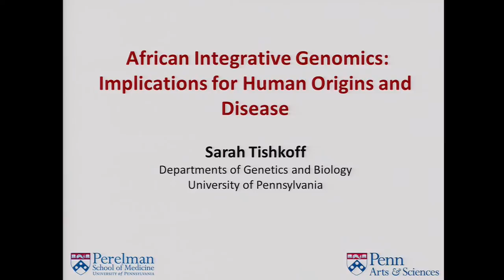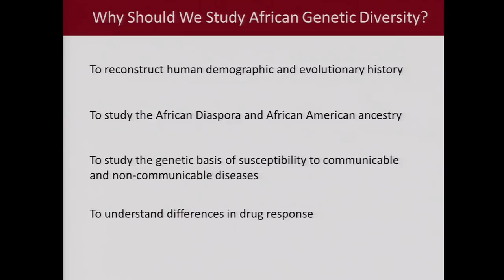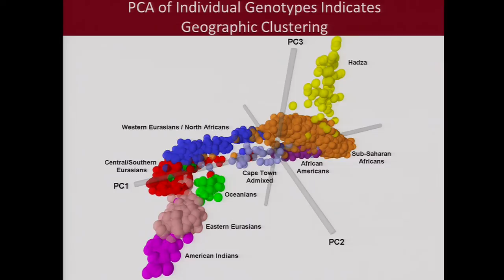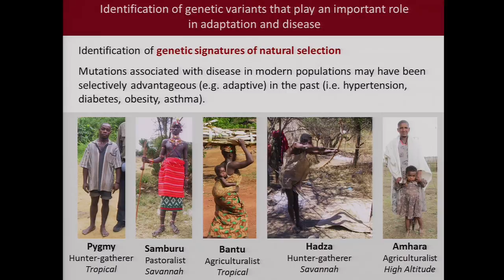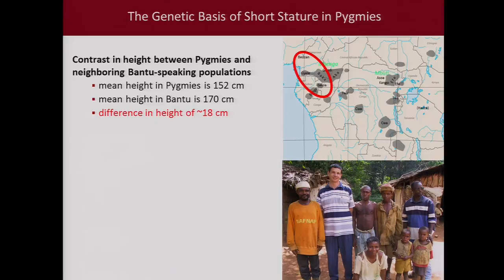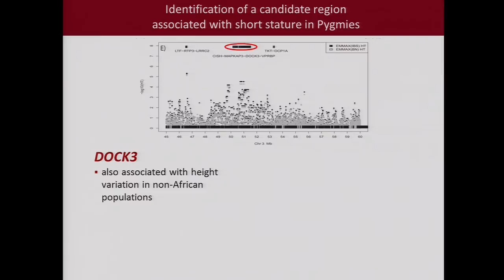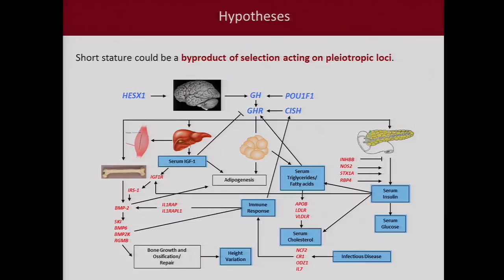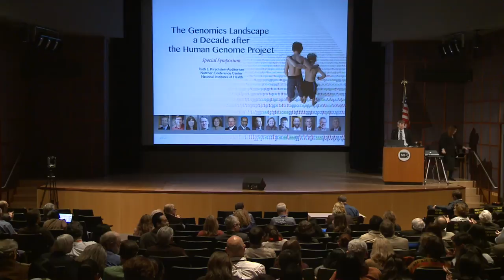HGP10 Symposium: African Integrative Genomics: Implications for Human Origins... - Sarah Tishkoff